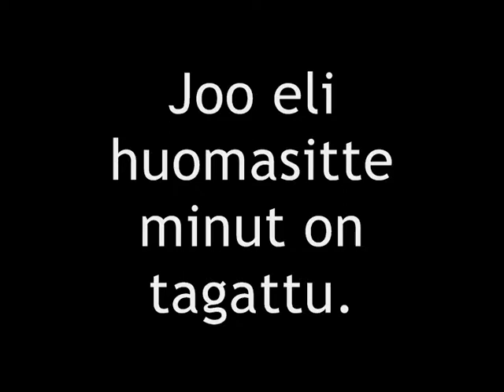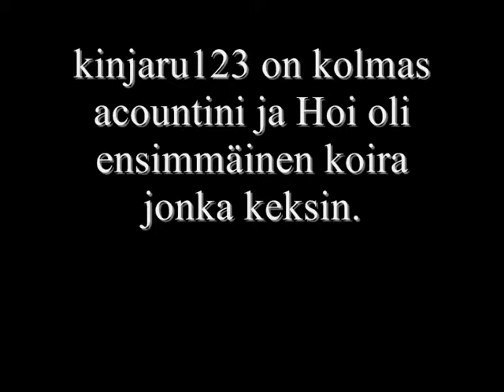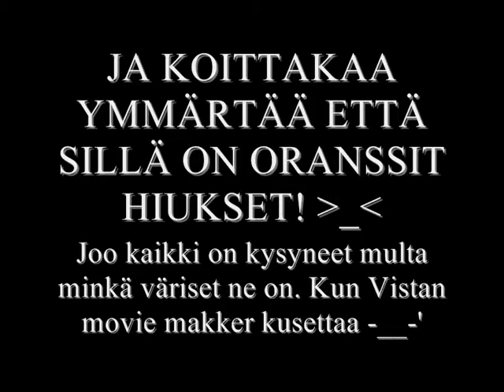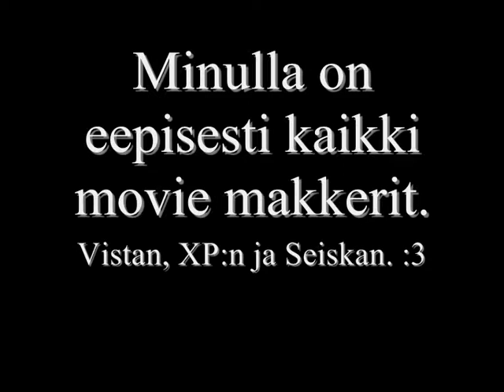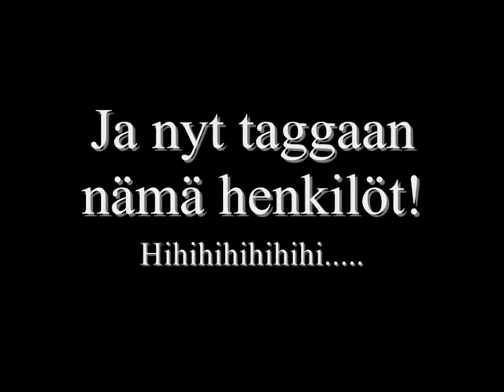Tagattu 2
TAGATTU!

Noh, viimein sain tämän tänne! Neljän tai viiden päivän taistelu Movie makkeria vastaan ja minä voitin. :3
Joo laiskuus on iskenyt ja yritän tässä leputtaa aivojani ja alkaa katsomaan animee.

Animaatioita tulee varmaan huhtikuun loppu puolella kun koulu alkaa loppumaan ja kesä loma alkaa! VIHDOIN!

Toivotan hyviä päivän jatkoa ja muistakaa tagata minutkin. :3
Kiitos.